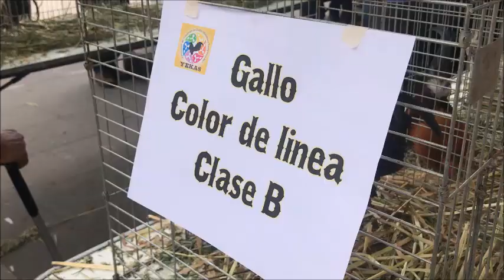gallo giro clase b Expo "yekas" 2019 marzo 17